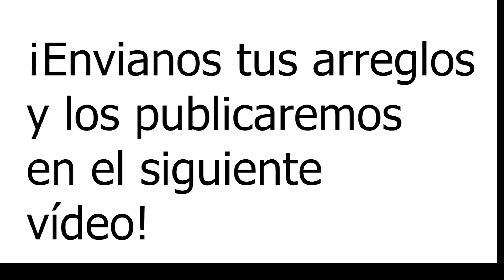¡Tutorial!, Dalia realista de Foamy - Serie Silvestre. Fácil de hacer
Entren a nuestro nuevo grupo de Facebook donde podrán compartir también sus proyectos con toda la comunidad, los esperamos!!

Ahora enseñamos a hacer una Flor de Dalia realista con Foamy, espero que les guste el tutorial y no se olviden de darle like y comentar qué les gustaría ver en el siguiente tutorial.

¡Mándanos a nuestro facebook tus arreglos y los subiremos en el siguiente video!